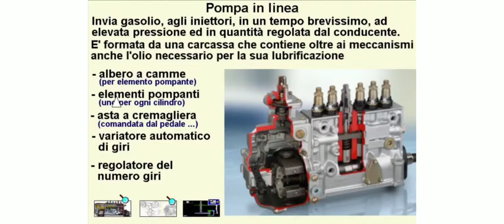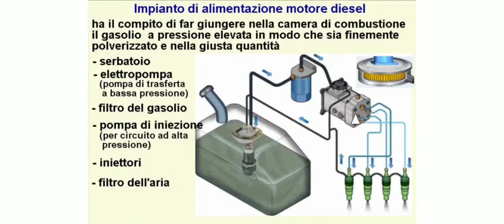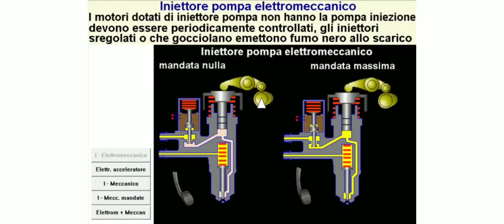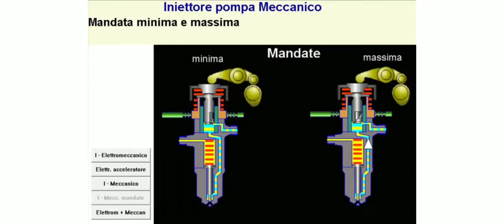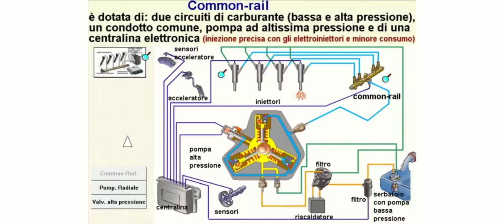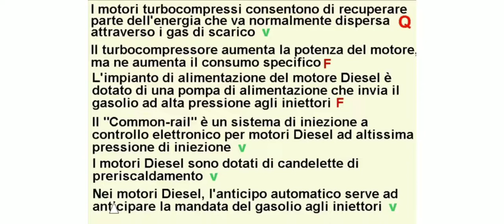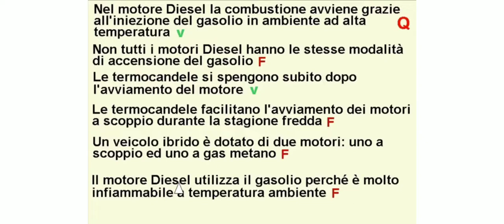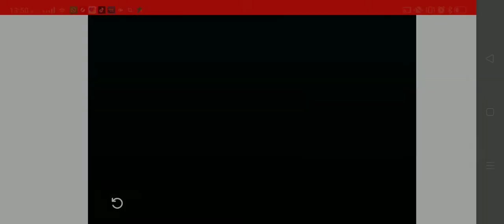Patente C Pompa Rotativa | Teoria Patente C Capitolo 11 part 15/15 | Episodio 41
Abcd Italy